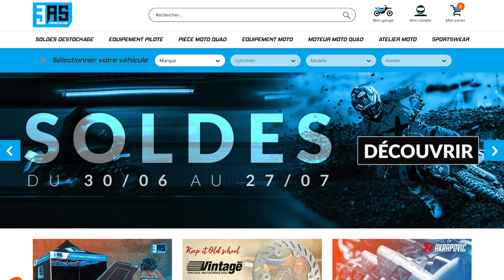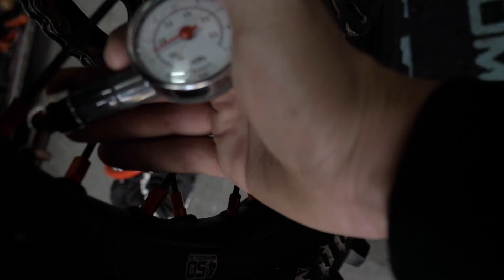J'ARRETE LA MOTO POUR UNE OPERATION! (les boules de ouf..)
-10% sur ELEVEN MX et IMPULSE avec le code "FSLC20" (tenue impulse sur le site elevenmx aussi)

🏍Ma moto:
-250 SXF 2021 KTM Saint Etienne

🎥Mes appareils:
-GH5 Lumix

🎧Songs:
- Arlist.io
- NCS (Sur cette chaine mes sons)